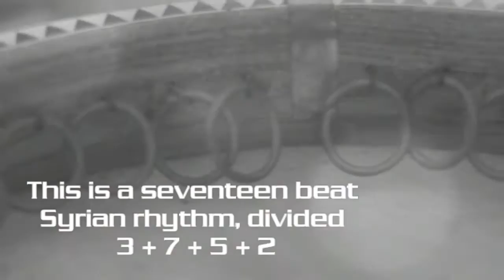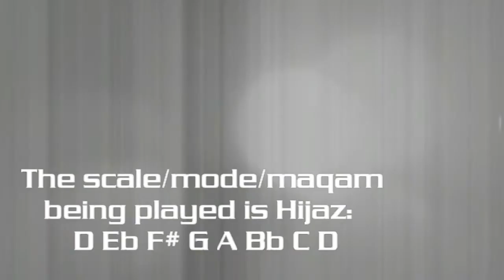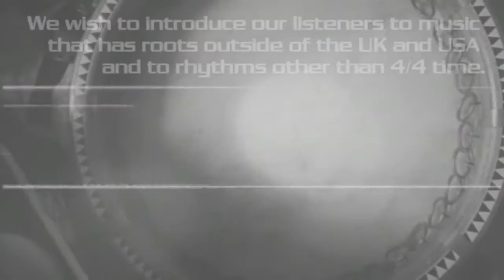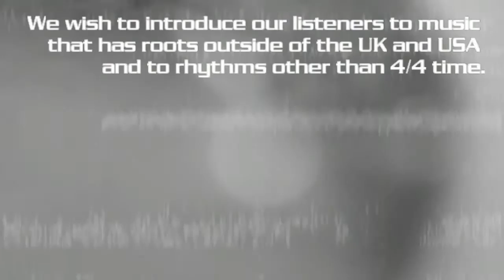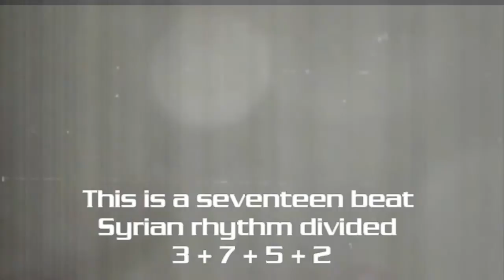The Seventeenth Philosopher by Thousand Yard Prayer on Broken Drum Records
The Seventeenth Philosopher by Thousand Yard Prayer is from the album Golden Section, release date Netlabel Day, 14 July 2016.
This is a seventeen beat Syrian rhythm, divided 3 + 7 + 5 + 2
86 or 172 beats per minute.
The scale/mode/maqam being played is Hijaz:  D Eb F# G A Bb C D

Broken Drum Records is a netlabel dedicated to creating and promoting excellent, globally-influenced bass-driven music.
We wish to introduce our listeners to musical forms that have roots
outside of the UK and USA, to rhythms other than 4/4 time and to tuning systems other than the standard Western tempered tuning used in all pop, rock, classical music and electronica.. Except when we don't.